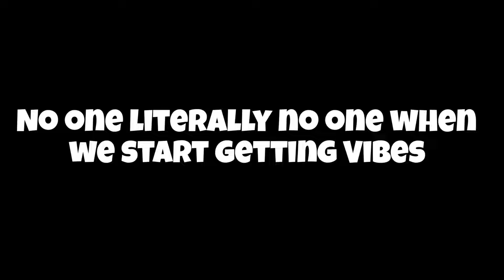Bhai chalee new life shuru krne❤️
Use superthanks to support us ❤️🥰

 OR Video ko LIKE kr dena

 or SHARE kr dena jitna ho ske

Thank u for support Love u all . Jai hind Jai bharat.

THIS CHANNEL INCLUDES CONTENT RELATED TO NEWS ,UPDATES,TRICKS,AND Mod applications .